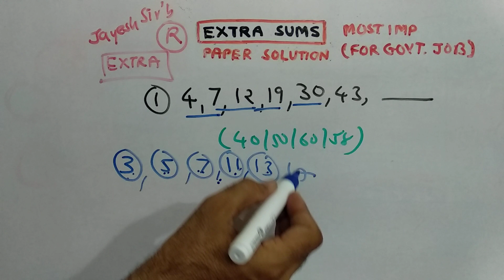PART-176 | REASONING |DAILY HOMEWORK | NDC | SMART WORK | JAYESH VAGHELA | ALL EXAM |PAPER SOLUTIONS